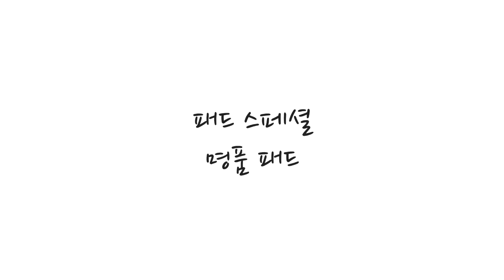우리펫 - 명품패드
반려동물을 위한 소셜커머스 우리펫
반려동물의 처음과 끝을 함께합니다.